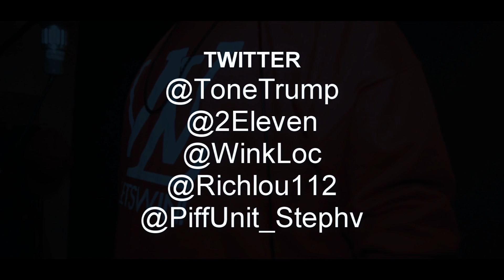TONE TRUMP 2ELEVEN WINK LOC "Let That Money Talk" [Directed By Mazi O.]